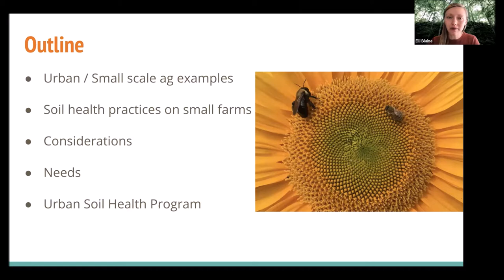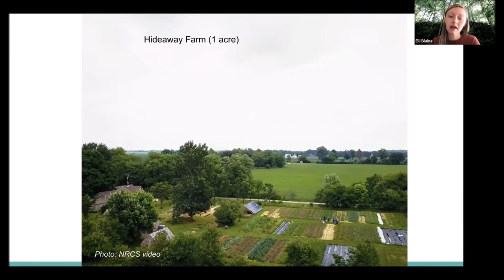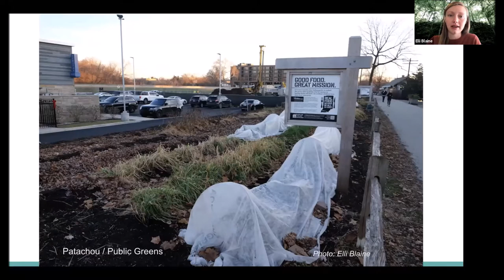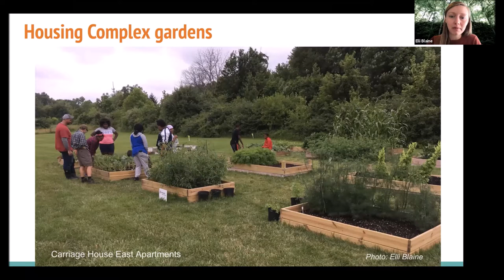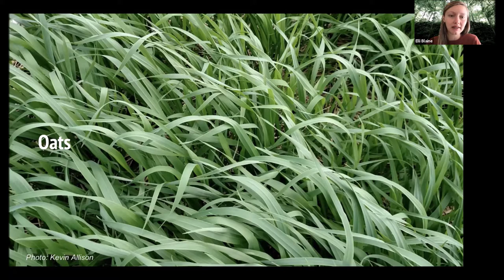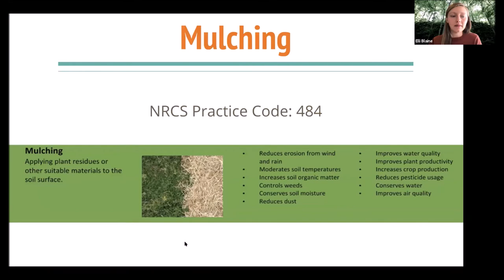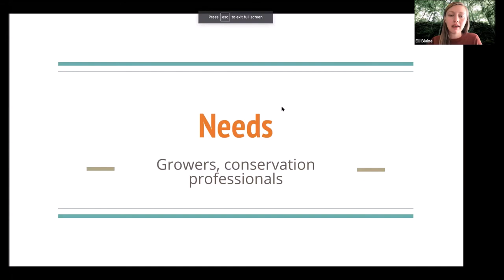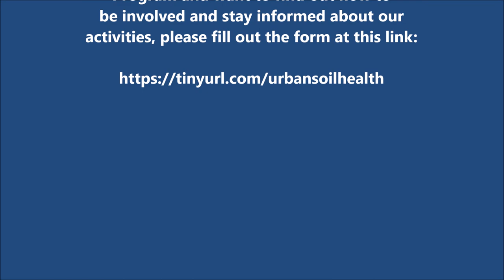IASWCD April Lunch 'n Learn with Elli Blaine: Urban & Small Scale Ag Considerations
Join Elli as she explains the new Urban Soil Health program and what possibly "qualifies" as an urban or small scale farm. Learn how you can get involved, become educated and support these smaller farms.